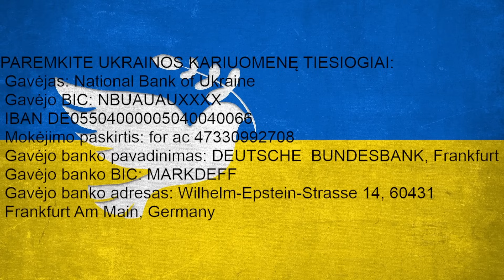Parsiduodantys plikbajoriai, svetimas valdovas, karai ir maras : Lietuva Augusto II laikais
Lietuvos nebėra, jos valdovas iš Saksonijos Augustas II čia net neužvažiuoja, vietoje rusų kalbos raštijoje naudojama lenkų. Lietuvą siaubia su Rusijos Petru pirmuoju bendradarbiaujatys plikbajoriai. Karas, maras.
Per Lietuvą eina ir siaubia Švedijos, Saksonijos, Rusijos kariuomenės. Vilniuje dūla Valdovų rūmų griuvėsiai.
Kodėl subyrėjo didinga VIduramžių Lietuva?
 Istorikas dr. Tomas Baranauskas ir žurnalistė Rūta Janutienė tyrinėja Lietuvos